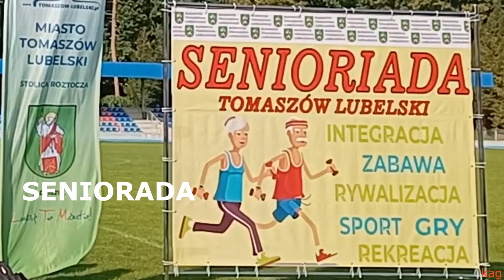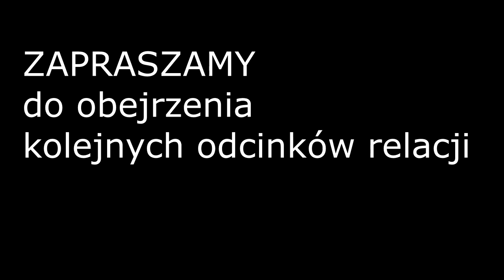❤️ RZUCANIE WORECZKIEM Seniorada 2023 w Tomaszowie Lubelskim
RZUCANIE WORECZKIEM Seniorada 2023 w Tomaszowie Lubelskim, 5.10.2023 r.

lubelskie Lubelszczyzna Roztocze Środkowe Polska Susiec Jarczów

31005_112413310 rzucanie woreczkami